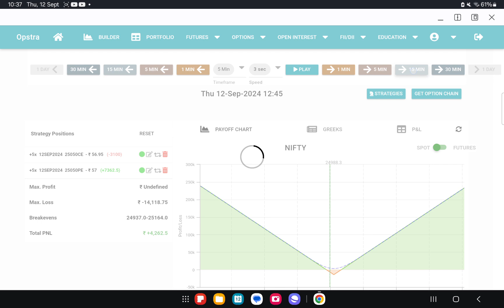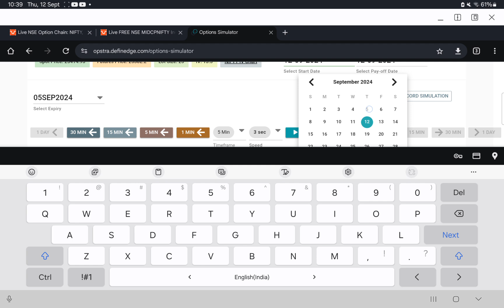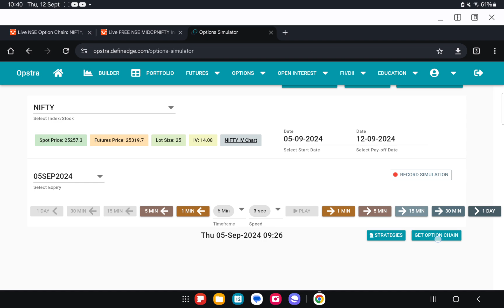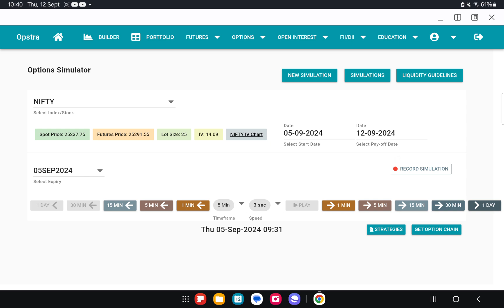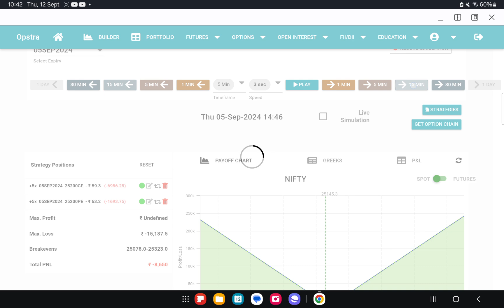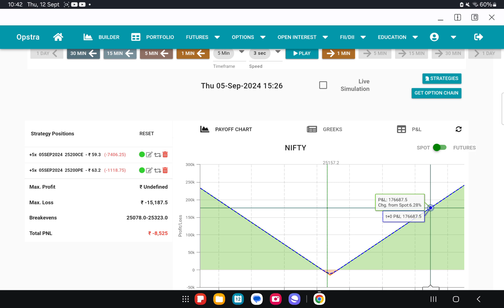Backtesting -Buying CE PE on expiry day